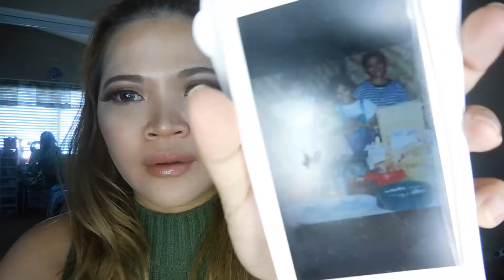25 Random Questions Tag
Open Me (click HD)

i behave always love doing tagged videos because you get to know me a little bit better. Anyways hope you guys enjoyed watching it.

I'm tagging:
nancylifetv
nini dulce
jenivlog
jamie jimenez Quezada
Keitilicious
Scarlet beauties
Beauty of pinay
Mrs J
Bahannah pie
Shemae q sabo
Ale adenac
Reya Pinay
Makeup by dhivyn
And "YOU" if ur reading this.